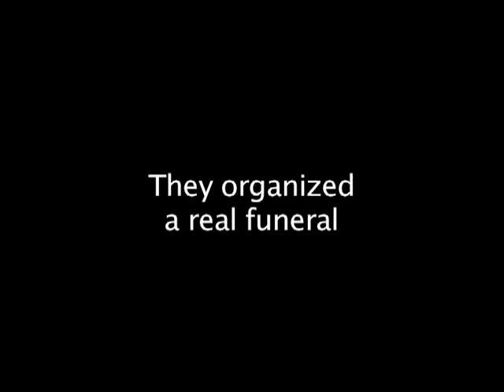Trailer Maskaniflani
Maskaniflani is a journey into Kenya public space and public art scene.
This participatory documentary tells the story of a group of Kenyan musicians, Ukoo Flani, that decided to support the cause of Public Space and Public Art in their own country.
The documentary starts with the story of the 3 main characters: Richie, POP and Fujo.
They decided to record a song about Maskani, to share with other Kenyans their opinions about what the word Maskani really means for them.
The documentary follows the 3 main characters before, during and after the making off the song and the music video.
In the second part of the documentary Rchie, POP and Fujo will interview: artists, citizens and activists to understand better what and how public space and public art is important for Kenyans.
This documentary will finish with 2 crazy "public art live performances": a Maskani funeral in Mombasa and a public oath in Uhururu park in Nairobi.